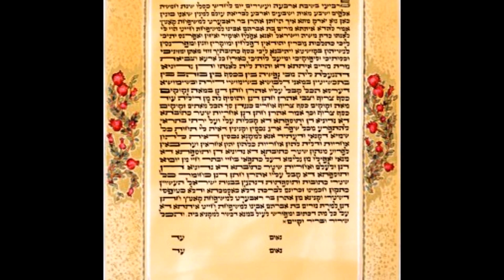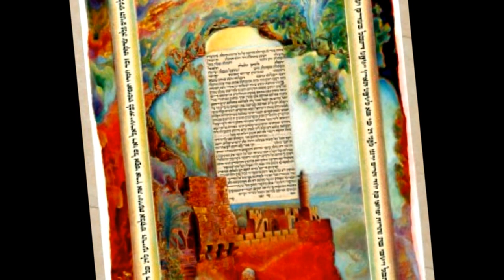Shiru-The Duskis Band-Ketubot by Yitzhak Ben Yehuda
Shiru, an original composition by Moshe and Yehoshua Duskis, is the background music for a Ketubot display by artist and friend, Yitzhak Ben Yehuda. His artwork, including these Ketubot can be seen